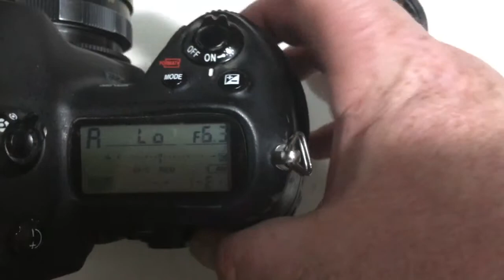Для Александры Ш. №5.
Гелиос-44М + КО-Н / 52 с одуванчиком Лушникова